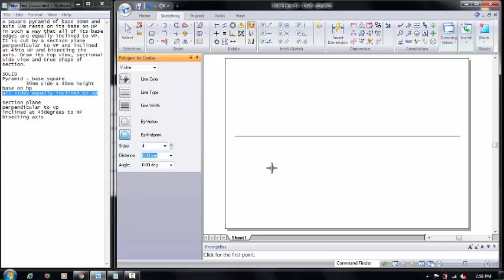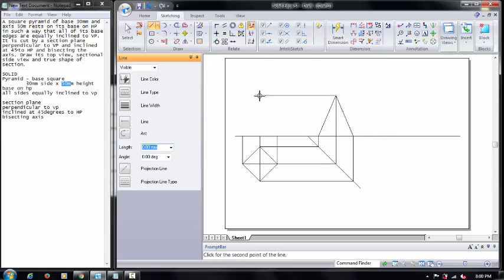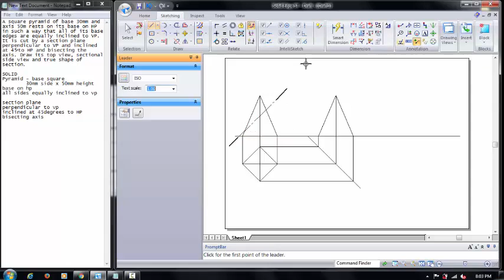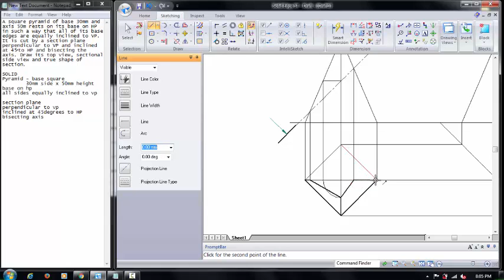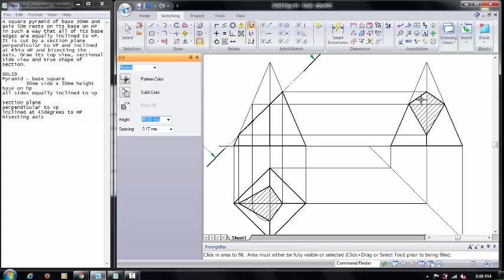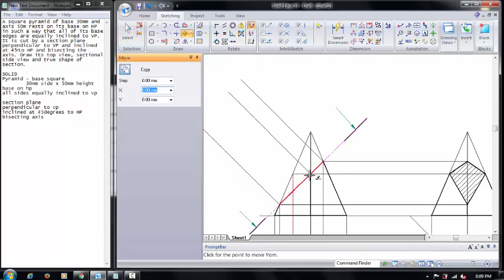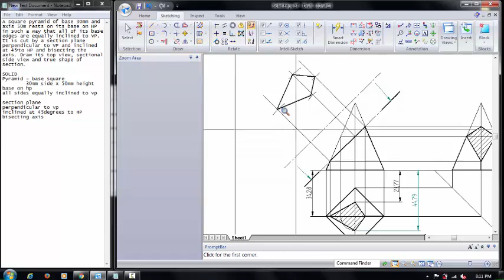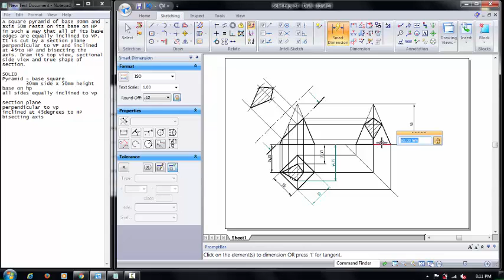SECTION OF SOLIDS - SQUARE PYRAMID SECTION